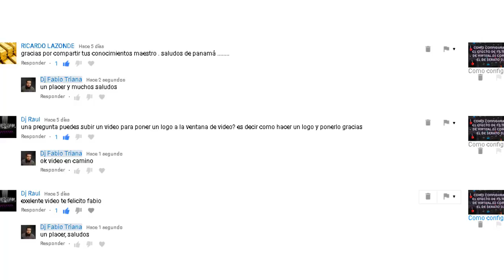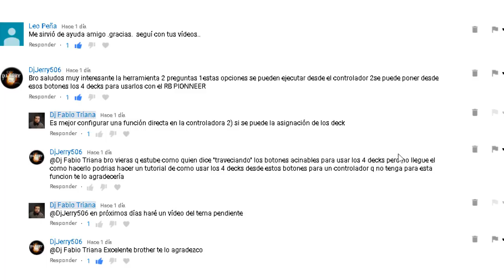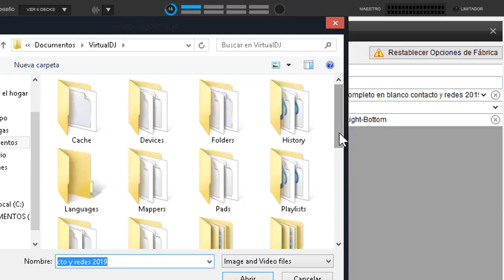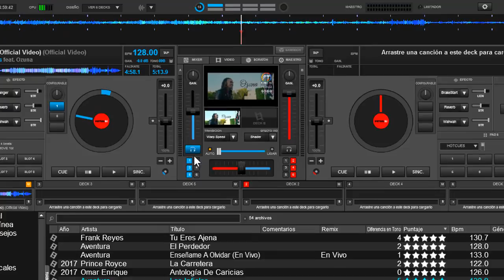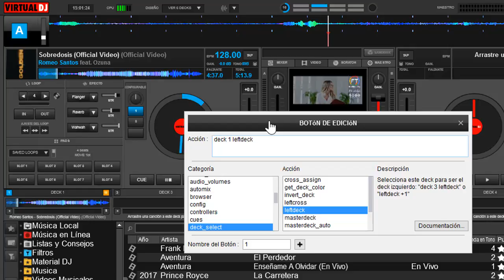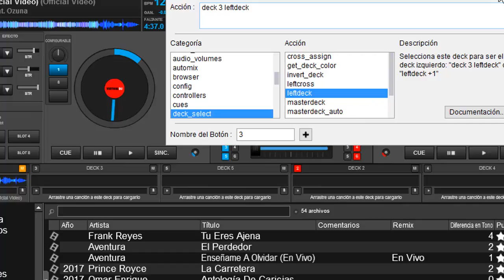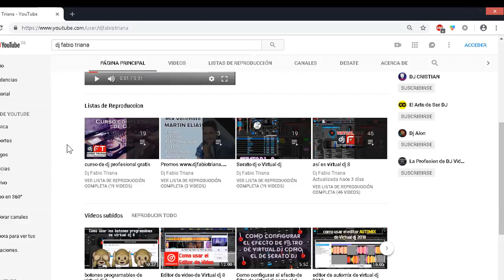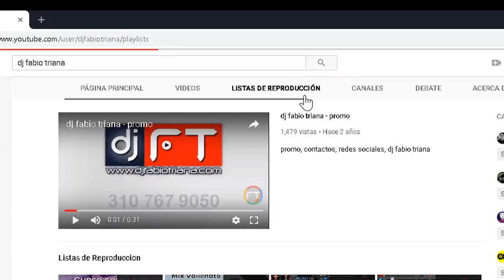Pregúntale al DJ 3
como cambiar el lo de virtual dj, configurar botones para el cambio de deck